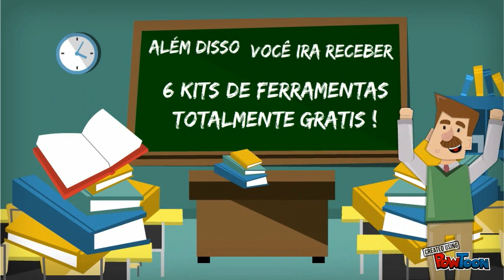SP CENTER CAR - CURSO DE MARTELINHO